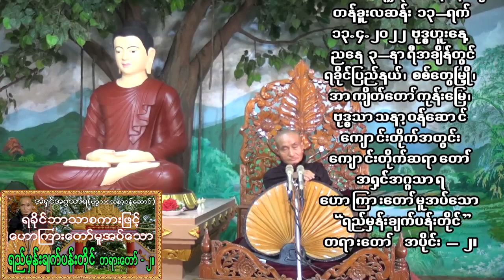(ရခိုင်ဘာသာစကားဖြင့်) ၁၃.၄.၂၀၂၂၊ "ရည်မှန်ချက်ပန်းတိုင်" တရားတော် အပိုင်း -၂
(ရခိုင်ဘာသာစကားဖြင့်) "ရည်မှန်ချက်ပန်းတိုင်" တရားတော် အပိုင်း -၂
သာသနာတော်နှစ် ၂၅၆၆-ခု၊ ကောဇာသက္ကရာဇ် ၁၃၈၃-ခု၊
တန်ခူးလဆန်း ၁၃-ရက်၊ ၁၃.၄.၂၀၂၂ ဗုဒ္ဓဟူးနေ့၊
ညနေ ၃-နာရီအချိန်တွင်
ရခိုင်ပြည်နယ်၊ စစ်တွေမြို့၊ အာကျိတ်တော်ကုန်းမြေ၊
ဗုဒ္ဓသာသနာ့ဝန်ဆောင်ကျောင်းတိုက်ဆရာတော်
အရှင်အဂ္ဂသာရ(ဗုဒ္ဓသာသနာ့ဝန်ဆောင်)
ဟောကြားတော်မူအပ်သော
''ရည်မှန်းချက်ပန်းတိုင်" တရားတော် အပိုင်း -၂။